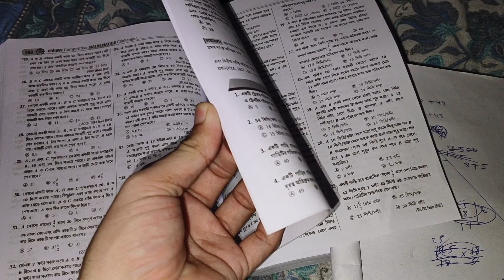ক্লার্কশিপ study vlog 152 || psc clerkship& miscellaneous aspirant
আজ আমি সারাদিন যা পড়লাম সেগুলো তোমাদের সামনে তুলে ধরলাম, আমর পড়ার স্ট্র্যাটেজি দেখে তো।আদের যদি হেল্প হয় তাহলে আমি খুশি হবো।
study vlog ssc cgl
banking preparation in bengali
wbcs study vlog
wbcs study vlog middle class.
day in life of wbcs aspirants
wbcs study vlog in Bengali